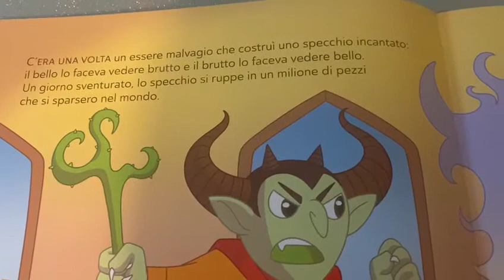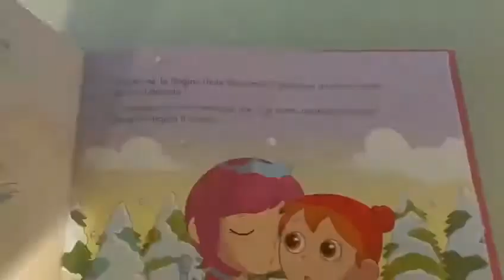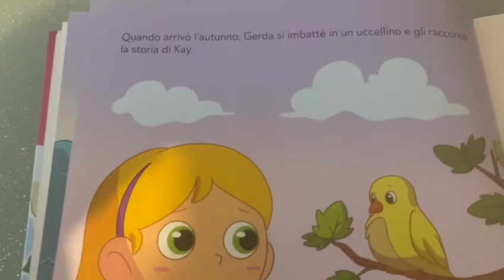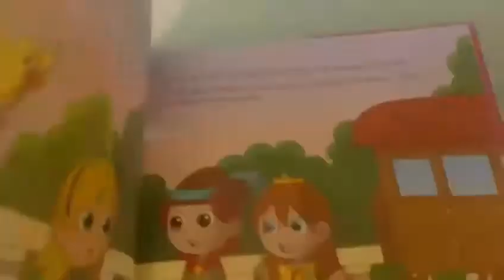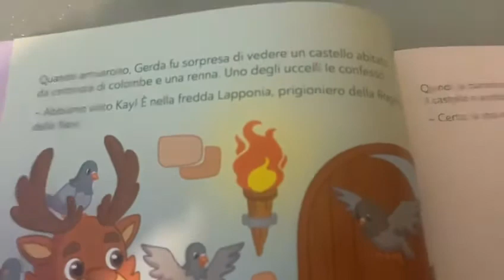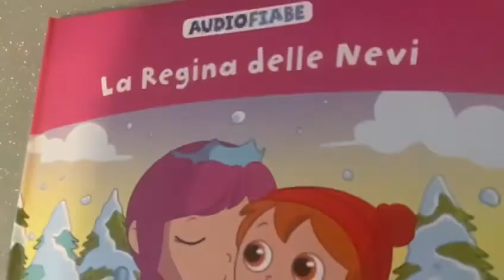Audiofiabe La regina delle nevi